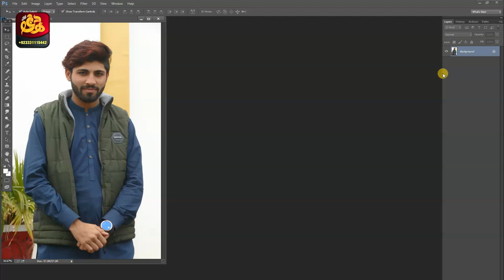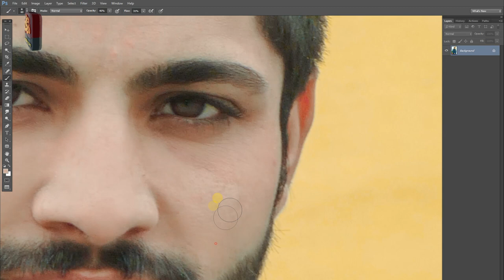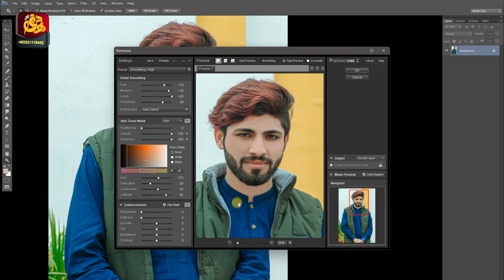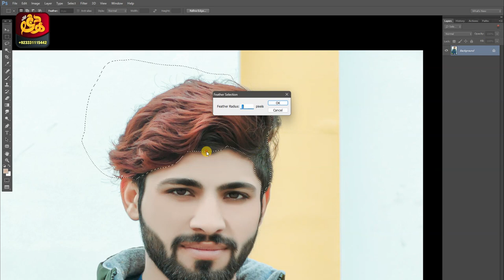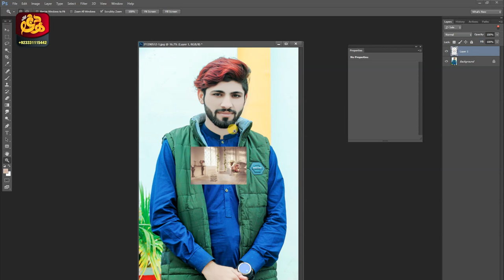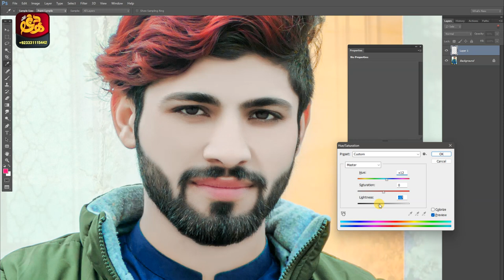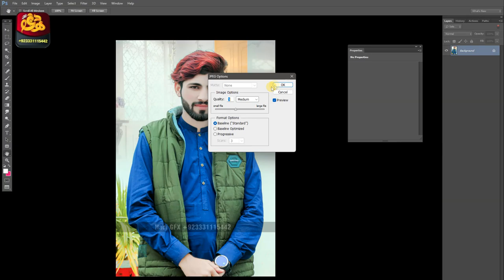Best New Trick For Photo Editting Animation, Smoth Skin Trick, Clour Grading Filters